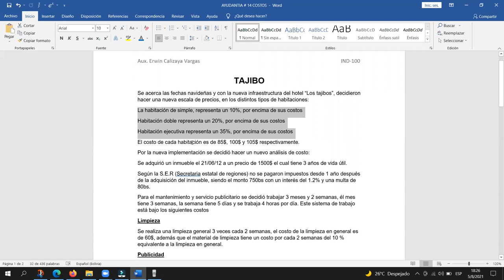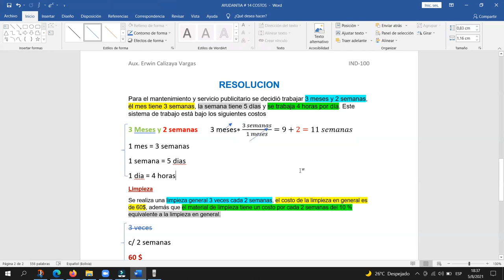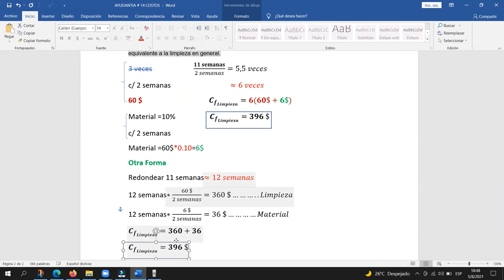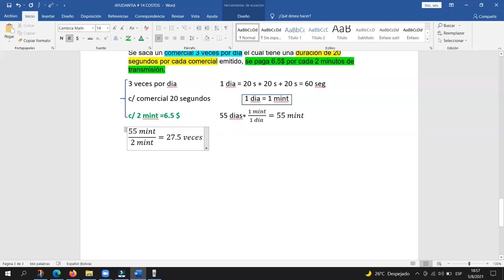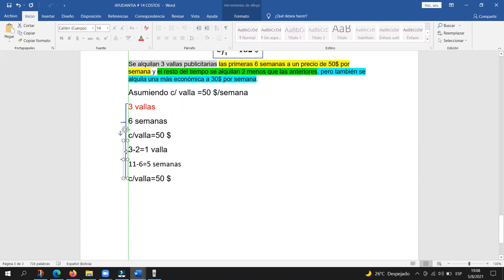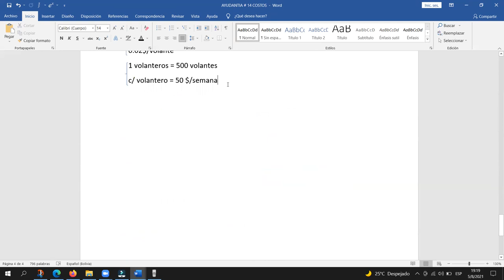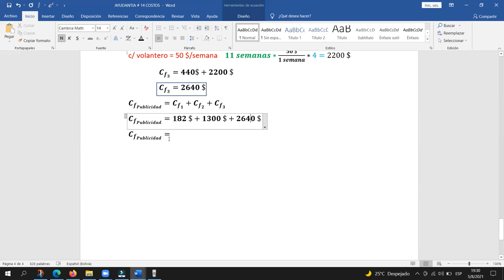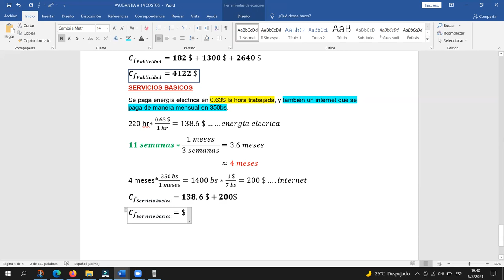EJERCICIO DE COSTO FIJO POR SERVICIOS IND-100 SEM II-2021